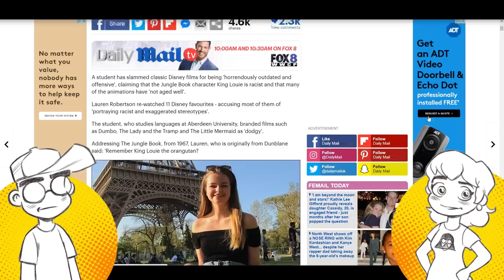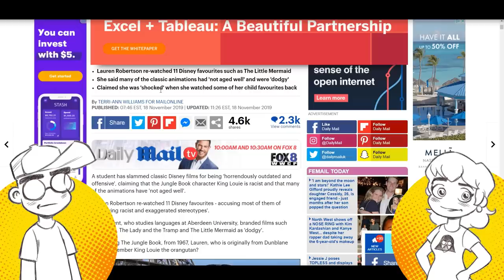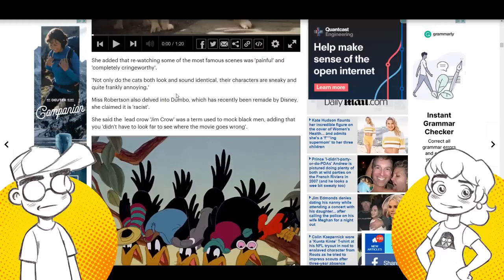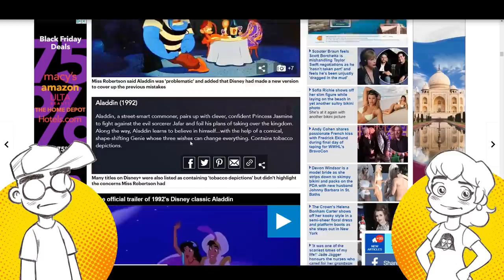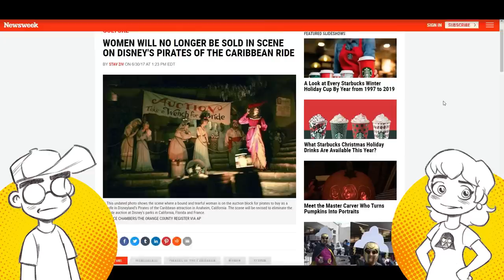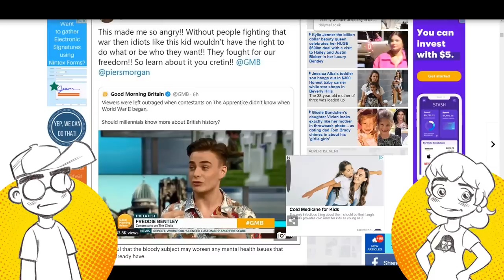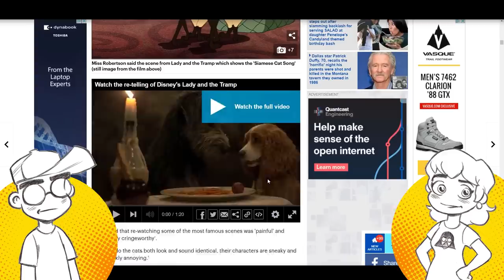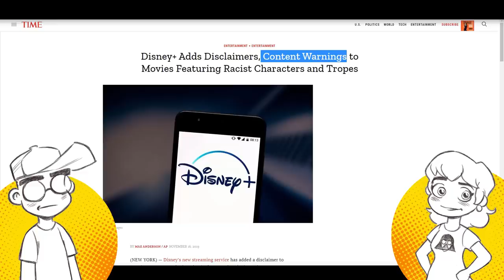Disney Plus is PROBLEMATIC Says Easily Offended College Student.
Despite content warnings, Disney Plus is coming under fire by a U.K. college student / Instagram influencer who wants to tell that world that classic Disney movies were a product of their time and the past is bad. Stop the presses, people! This girl is mad!

Links -